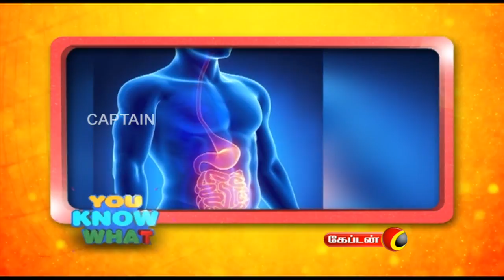தரையில் அமர்ந்து சாப்பிட்டால்உடலுக்கு நல்லது ஏன் தெரியுமா? | You Know What | Captain TV | ep - 1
general knowledge | tamil general knwledge | podhu arivu | vina vidai | podhu arivu kelvigal | youknowwhat | ariviyal | science